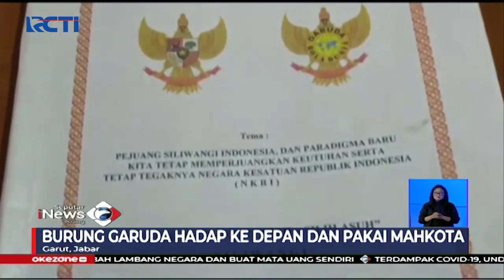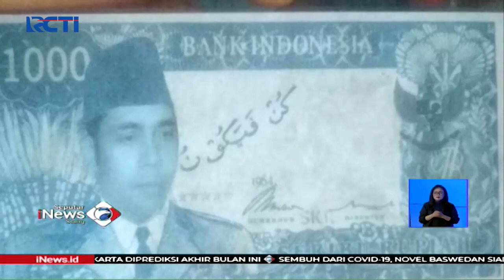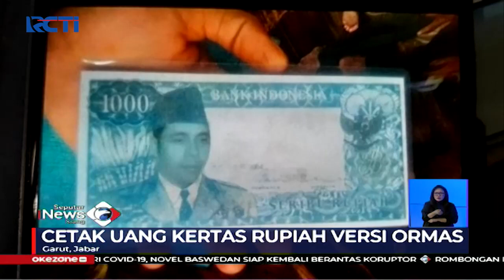Sebuah Ormas di Garut Ajukan Perubahan Lambang Burung Garuda Pancasila - SIS 09/09